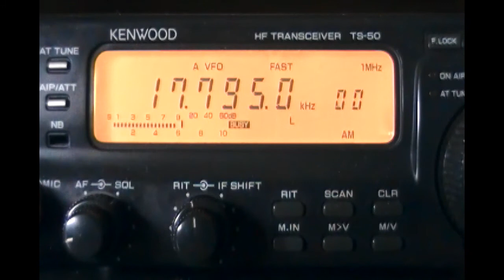BBC relay station Ascension Island - multipath effect - 17795 kHz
Reception of BBC relay station Ascension Island on 17795 kHz by CX2ABP in Montevideo, Uruguay (GF15wc). June 30, 2012 at 1651 UTC.

Receiver: Kenwood TS-50. Antenna: vertical A99.